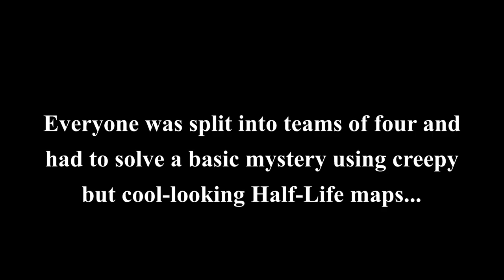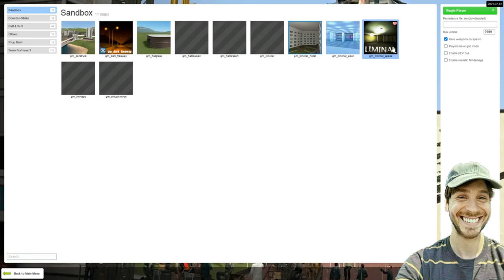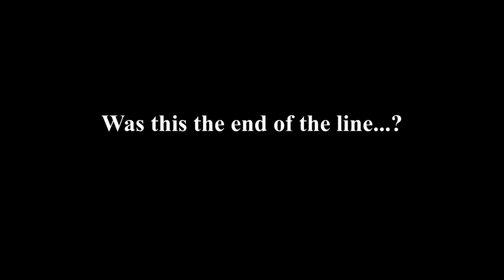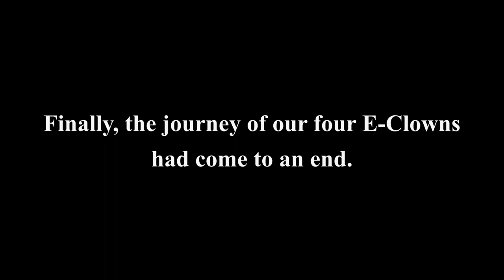How Four E-Clowns Solved An Unsolvable Half-Life Mystery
From "[Vinesauce] Vinny & Friends - RubberRoss Half-Life Mystery Event w/Jerma, Rosemi, & Kronii".
Initially streamed on April 7th, 2025.
Clipped by "VTuber Clips to Speen To".

Music used in this highlight video (in order of appearance):
1. Fesliyan Studios - Anticipation
2. Masafumi Takada - DANGANRONPA
3. Masafumi Takada - Despair Searching
5. Masafumi Takada - Hope Searching
6. Masafumi Takada - Everyone's Killing Graduation Ceremony